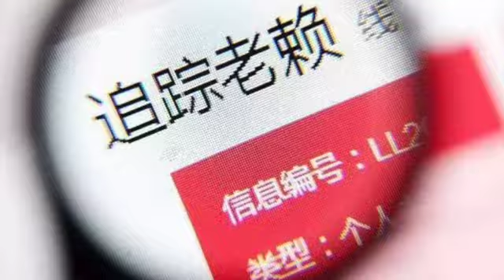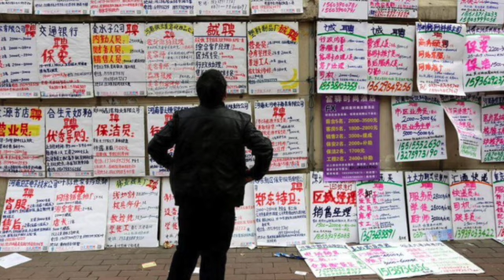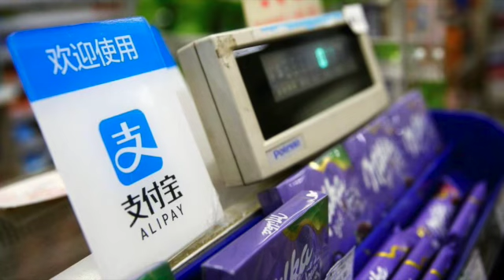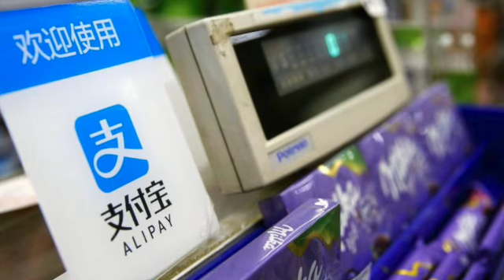数十辆坦克开进加沙南部；日本车企苦战中国市场；中欧领袖12月7日北京会晤；习近平会卢卡申科；中国网红乌克兰阳台拍照网上传播被判刑；周庭流亡加拿大；中国大陆老赖增加显经济下行（晚间新闻|荷兰粤语频道）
数十辆坦克开进加沙南部
日本车企苦战中国市场
中欧领袖12月7日北京会晤
习近平会卢卡申科
中国网红乌克兰阳台拍照网上传播被判刑
周庭流亡加拿大
中国大陆老赖增加，他们如何生活？